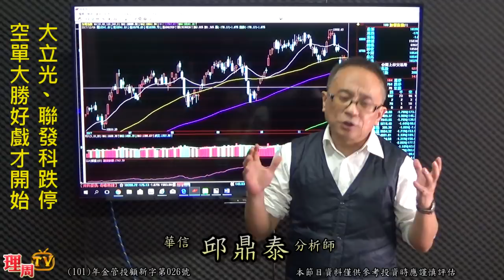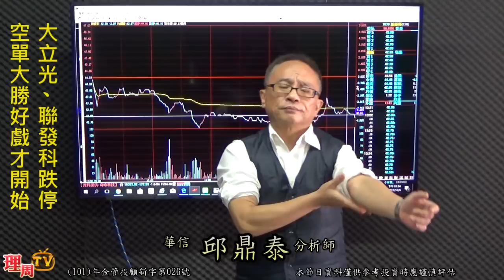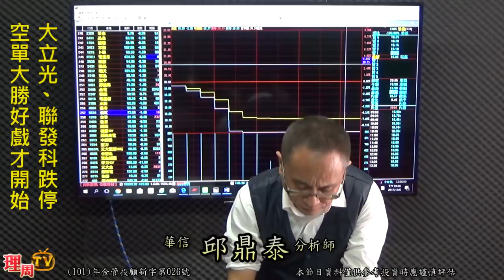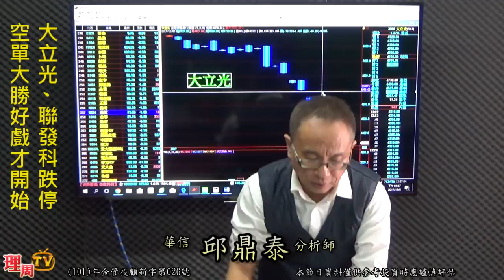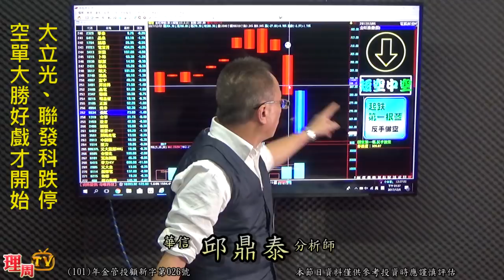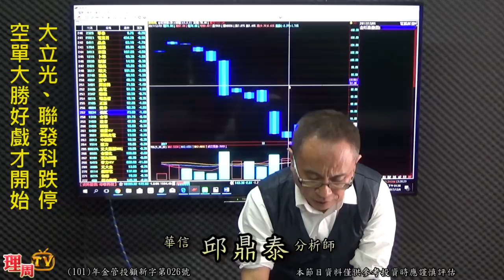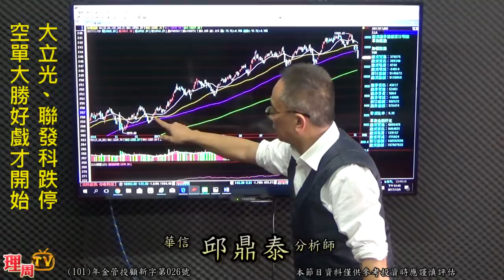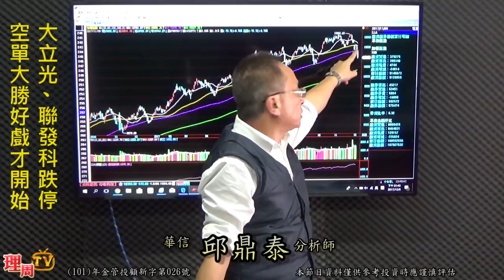理周TV-20171206 盤後-邱鼎泰 台股鑫攻略／大立光、聯發科跌停 空單大勝好戲才開始